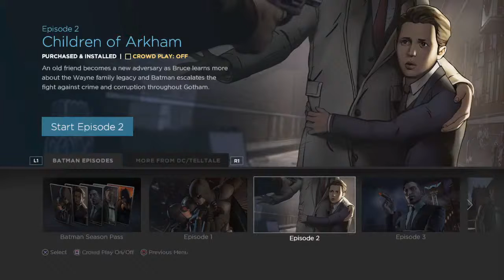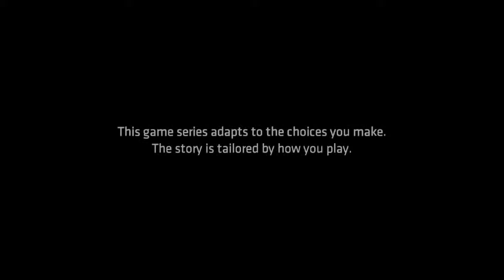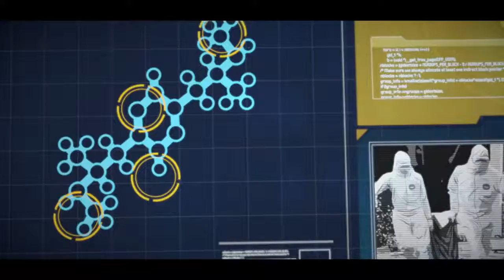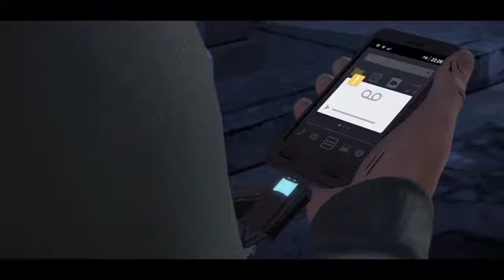Batman - Let's play (part 2)